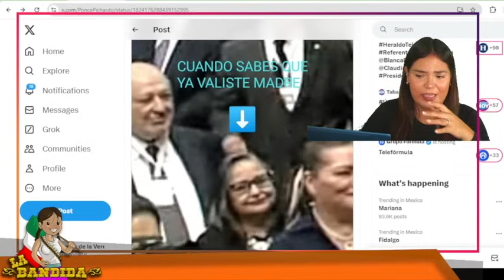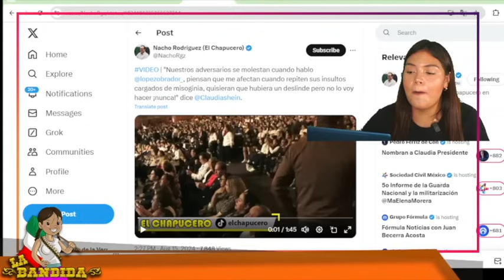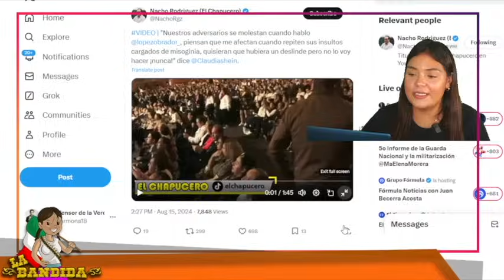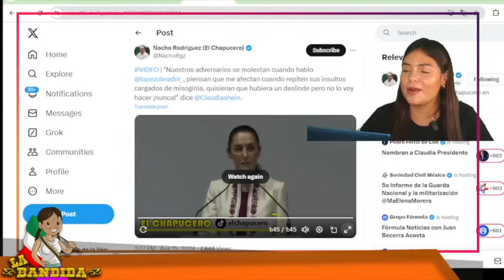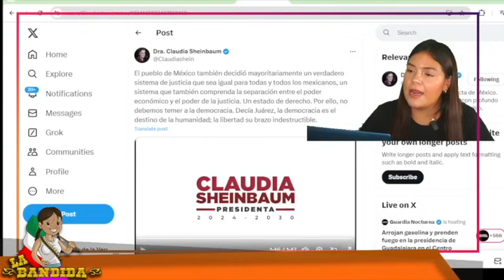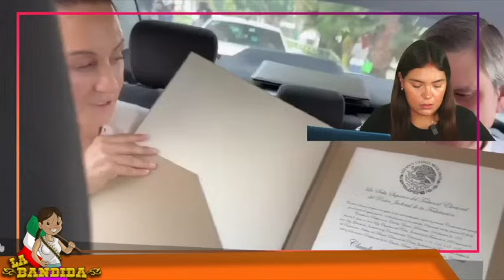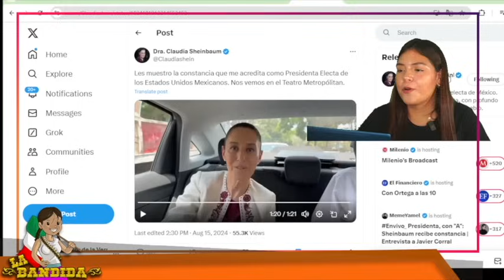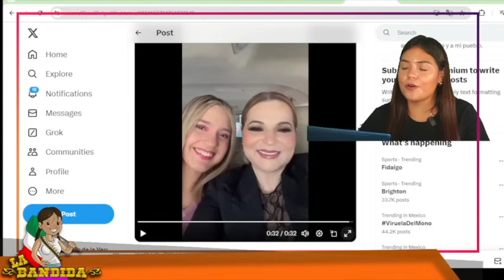Presidenta Electa! Sheinbaum Deja Parada a Norma! Alfie No Entró